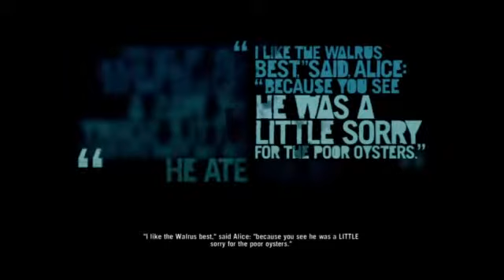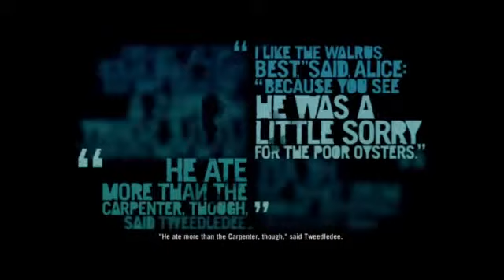Far Cry 3 Gameplay Walkthrough Part 17 Unhappy Reunion]